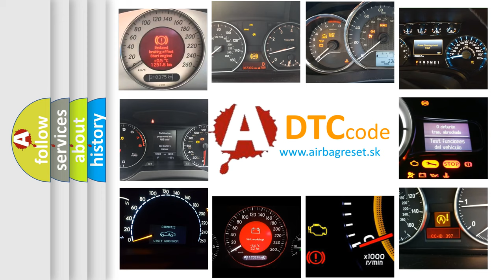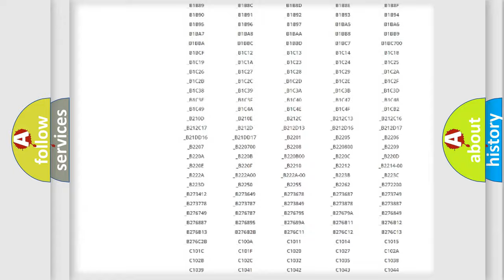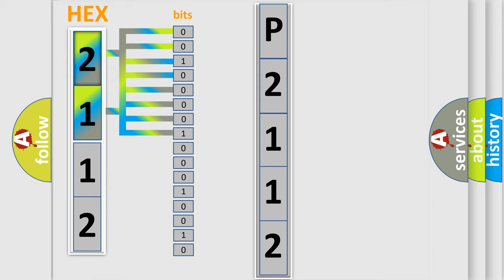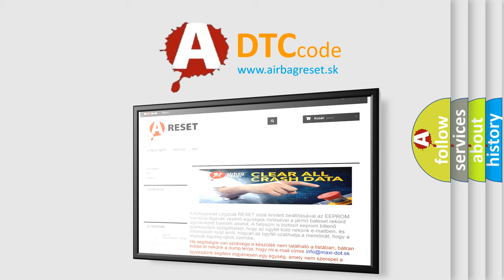DTC Fiat P2112 Short Explanation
Contents:
0:21 Basic DTC analysis according to OBD2 protocol standard.
1:48 Insight into programming
2:58 A diagnostically understandable description of the Diagnostic Trouble Code
3:05 Basic error definition

Make:
FIAT
Code:
P2112
Definition:
STSW Monitor Malfunction
Description:
Power management control ECU internal HV activation request output circuit malfunction or external circuit malfunction.
Cause:
 Fuse Power management control ECU Wire harness or connector